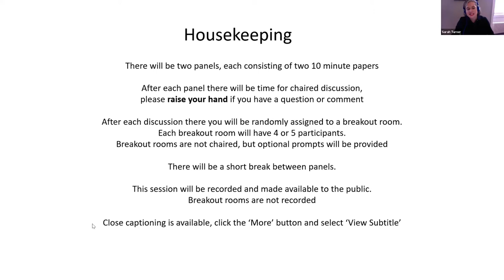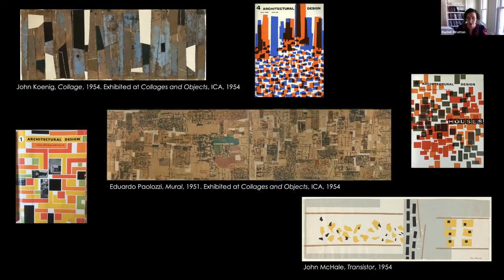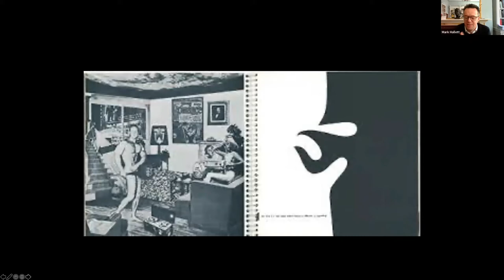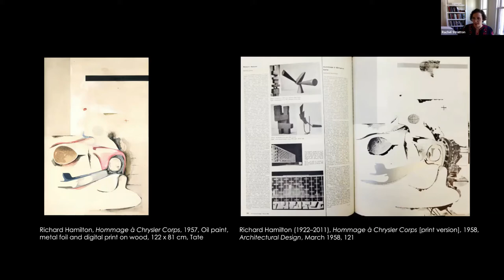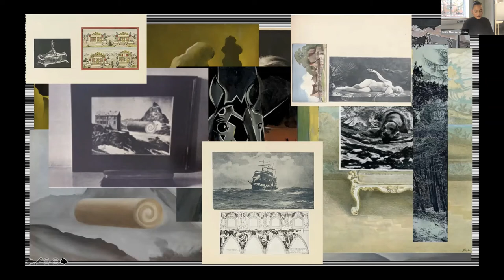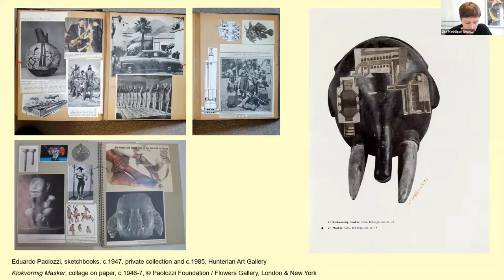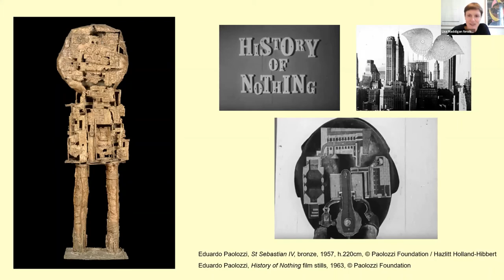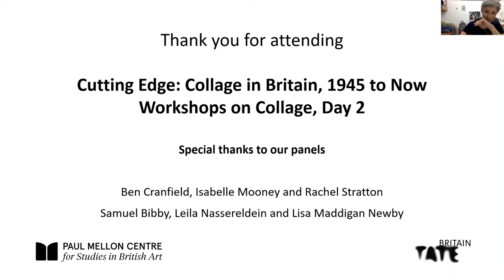Cutting Edge Collage: Workshop 2 (Part of Cutting Edge: Collage in Britain, 1945 to Now conference)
Thursday, 14 October: Cutting Edge Collage Workshop 2 – Zoom Meeting, 14.00–16.30

14.00–14.10 Welcome by Sarah Victoria Turner (Deputy Director, Paul Mellon Centre), Elena Crippa (Curator, Modern and Contemporary British Art, Tate) and Rosie Ram (Visiting Lecturer, Curating Contemporary Art, Royal College of Art)

Panel 3 Chaired by Ben Cranfield (Senior Tutor, Curatorial Theory and History, Royal College of Arts)

14.10–14.20 Isabelle Mooney (PhD Candidate, University of St Andrews), ‘The Fragmented Maps by Nigel Henderson and John McHale’

14.20–14.30 Rachel Stratton (Art Historian and Curator), ‘Theo Crosby and the Graphic Arts’

14.30–14.50 Panel 3 discussion & questions

14.50–15.15 Breakout discussion 3

15.15–15.25 Break

Panel 4 Chaired by Samuel Bibby (Managing Editor, Art History journal)

15.25–15.35 Leila Nassereldein (Doctoral Researcher, Birkbeck, University of London ), ‘Humphrey Jennings, and the Collated Aesthetic as a Historiographic Practice’

15.25–15.45 Lisa Maddigan Newby (Independent Researcher), ‘Exhibiting “Ethnographic Collage” in London: From the ICA to the British Museum’

15.45–16.05 Panel 4 discussion & questions

16.05–16.30 Breakout discussion 4

16.30–16.35 Wrap-up